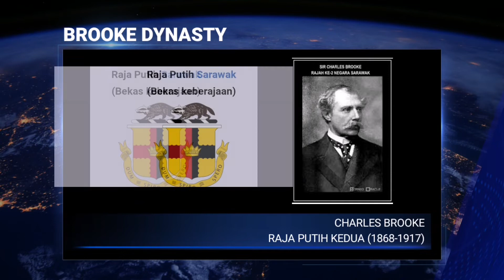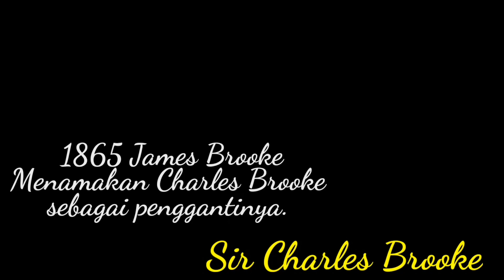Brooke 3 Keturunan Kuasai Sarawak | BROOKE DYNASTY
Video ini mememaparkan sejarah kedatangan Dynasti Brooke ke Sarawak.